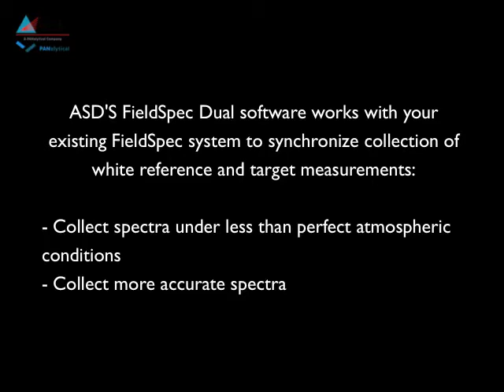ASD FieldSpec® Dual collection software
The FieldSpec Dual system eliminates the most common source of error and inconsistencies in field data collection. It works with FieldSpec instruments to synchronize the collection of white reference and target measurements between two FieldSpec spectrometers.

Field scientists can now calibrate and validate sensors and develop field-collected full-range spectral libraries with total confidence!